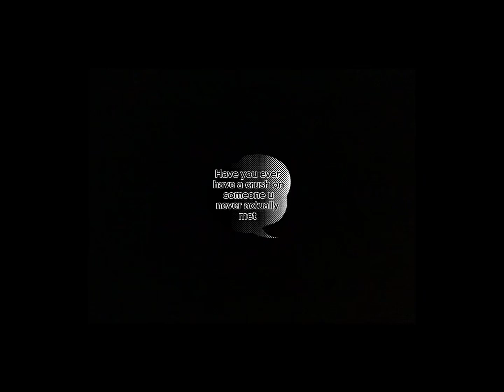Have u ever had a crush on somebody u actually never met?